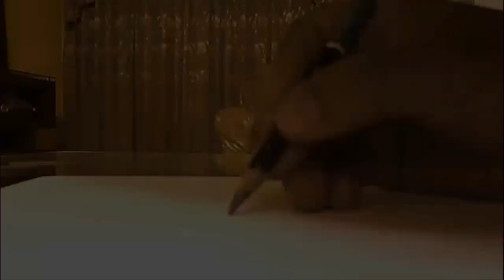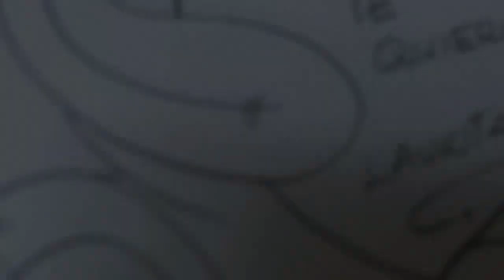Te Quiero - Dibujo - Talento y Creatividad.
A veces hacen mas falta las acciones que las palabras, vamos adelante, te ofresco mi mano, mi ser ... te ofresco mi compañia ...  te ofresco Amor.